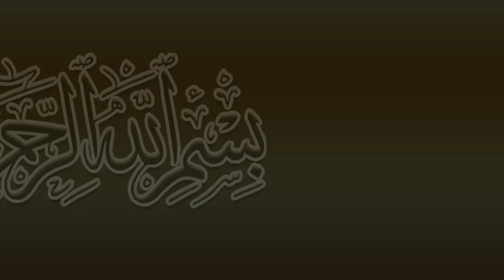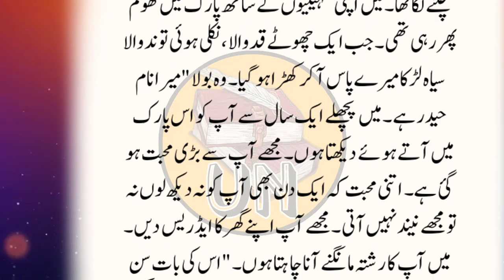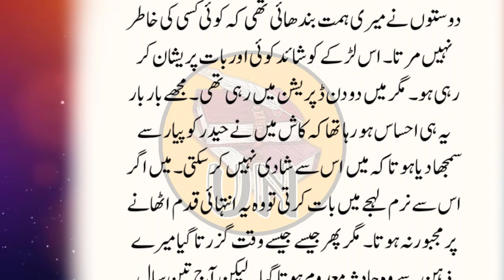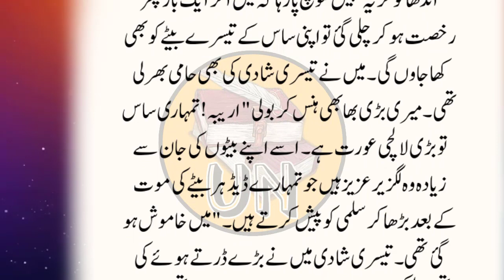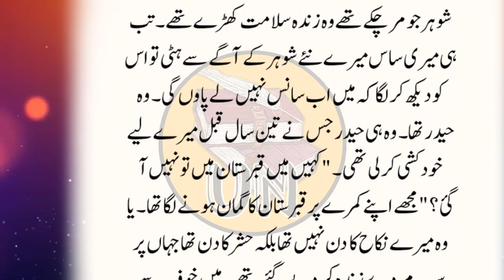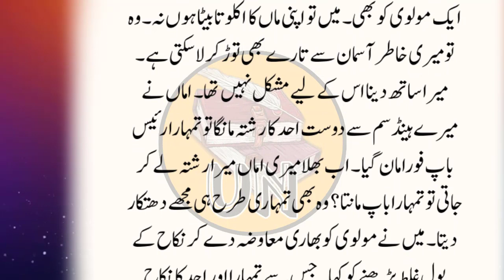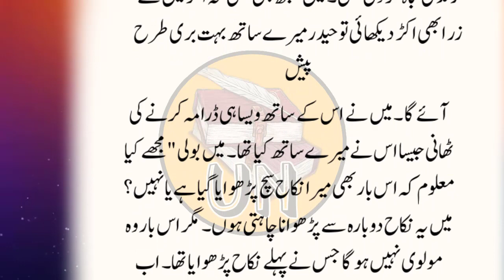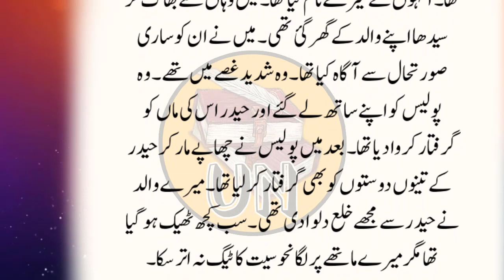An Emotional Heart Touching Story || Moral Story | Sachi Kahani || Sabak Amoz Urdu Kahani No